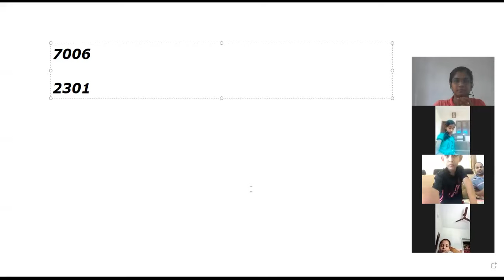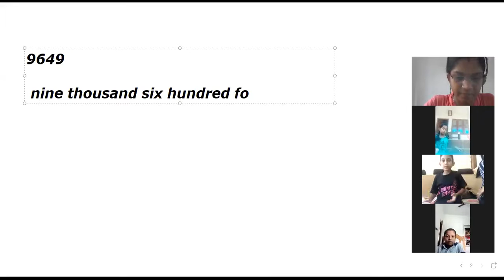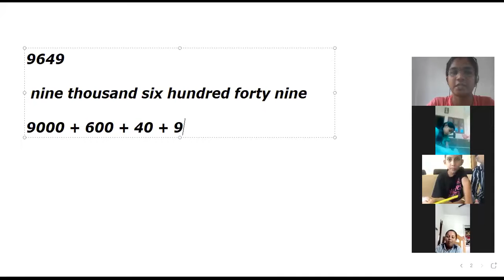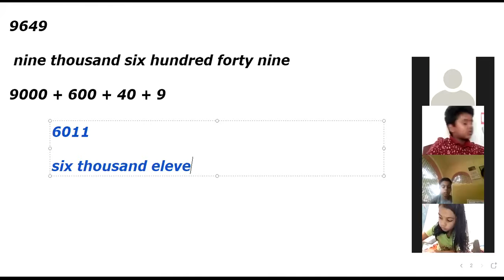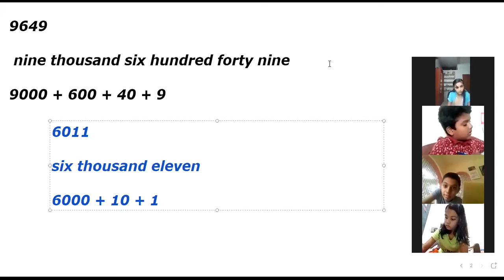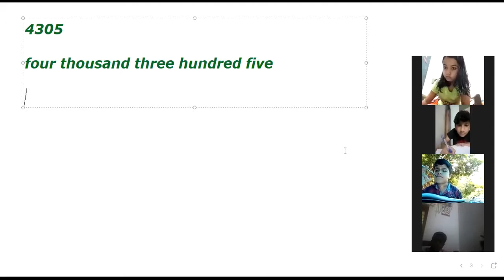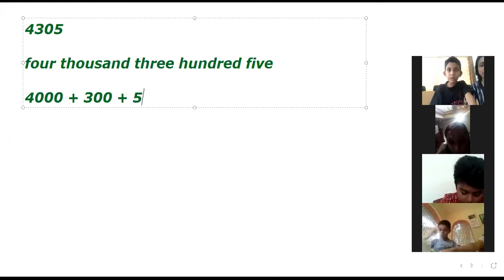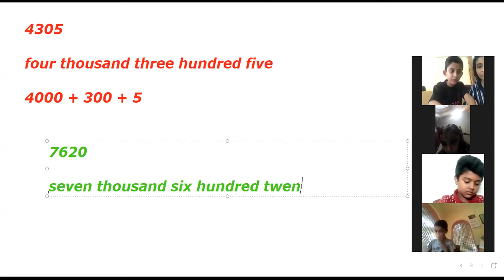CLASS 4 MATHS PART 1 04 JUNE 2021